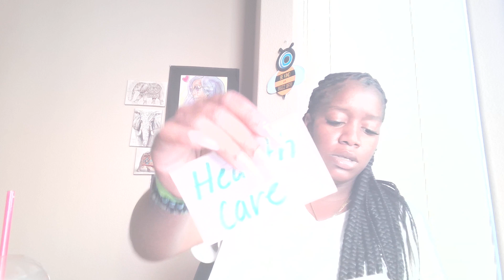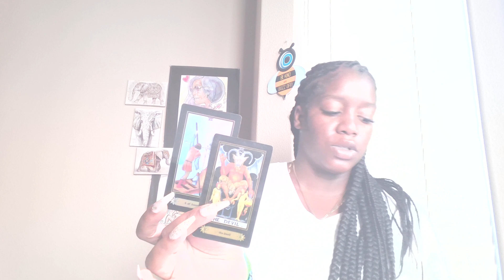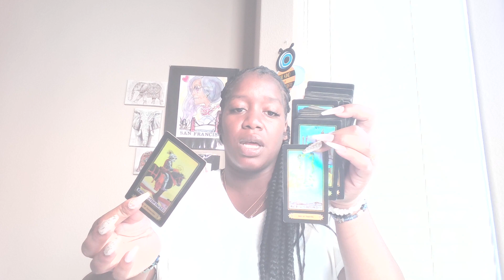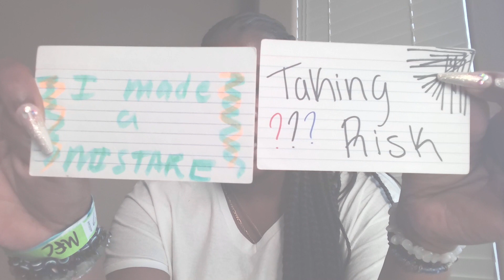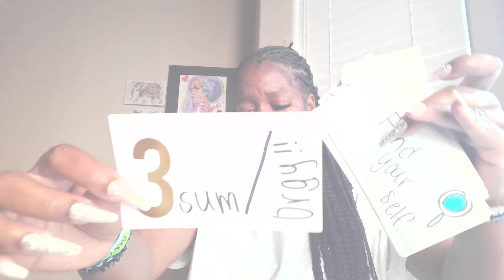🚨😮THESE SECRET🤫SEXU^L ESCAPADES ARE CATCHING UP 2 THEM🤢🧿